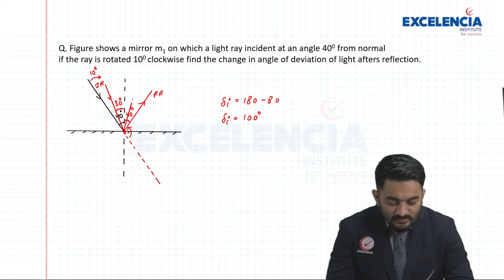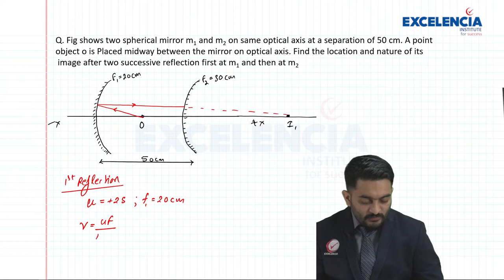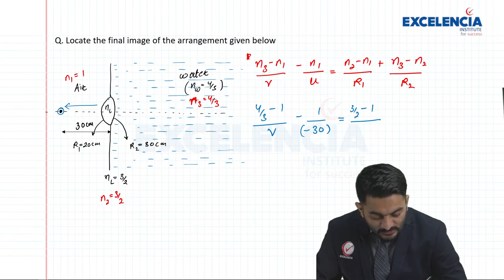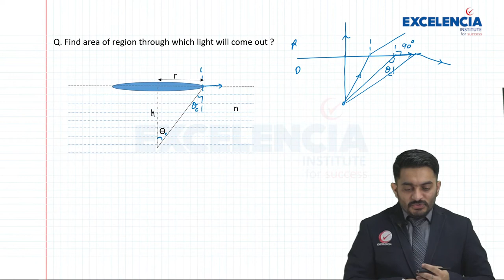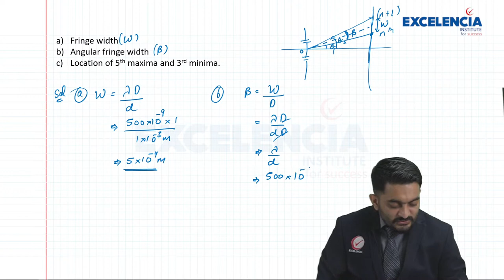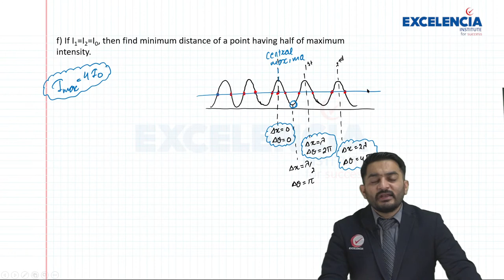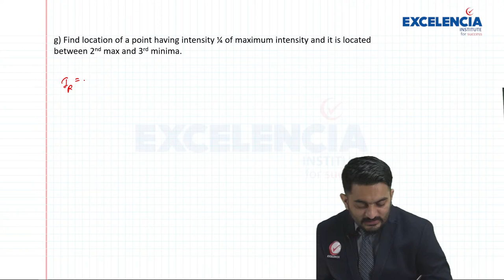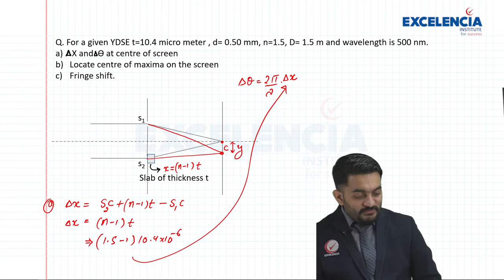NEET (Physics) - Lecture 4 at Excelencia Institute Live Stream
NEET (Physics) - Lecture 4